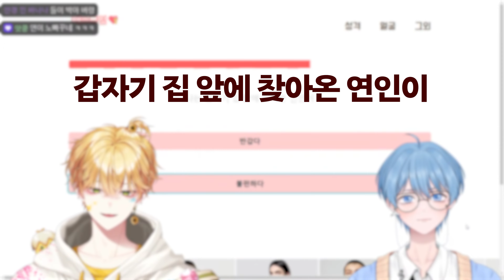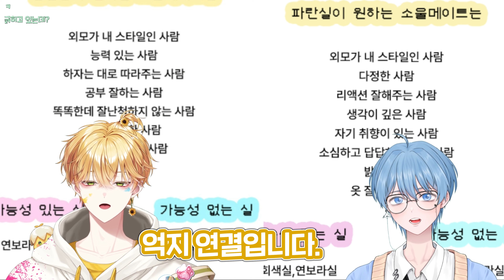마냥 좋은 놈과 그냥 싫은 놈의 궁합 테스트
240220 성격테스트 w. 루이